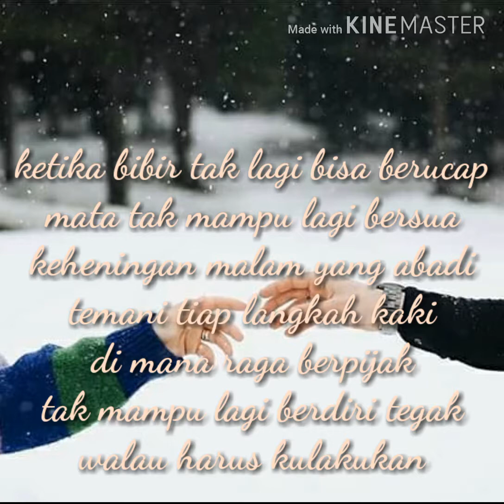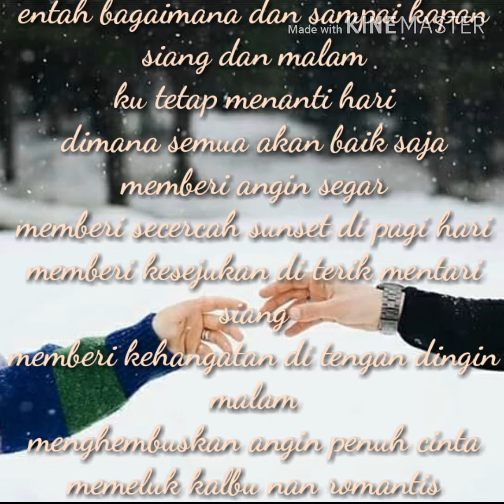Puisi cinta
Puisi cinta.. Puisi tentang perempuan yang rapuh.. Puisi keren.. Puisi menyayat hati.. Puisi penuh makna